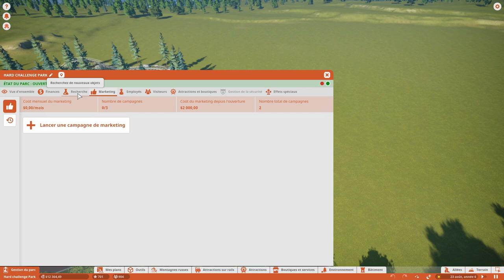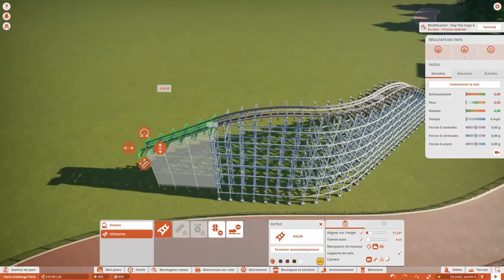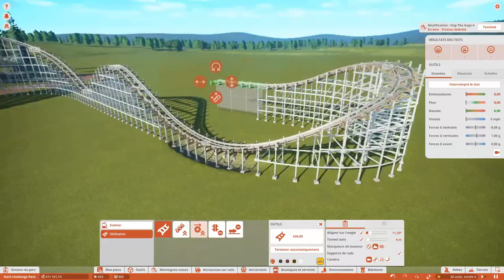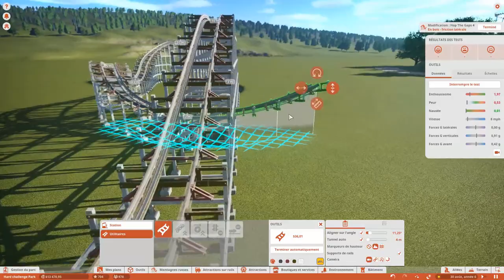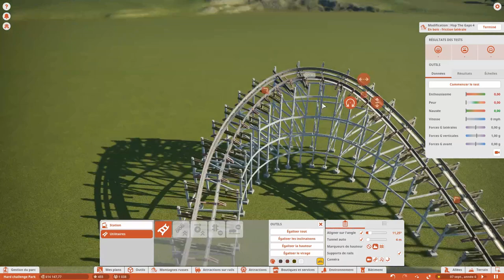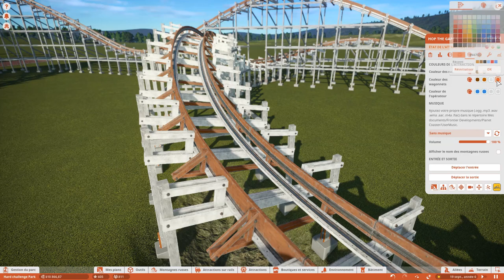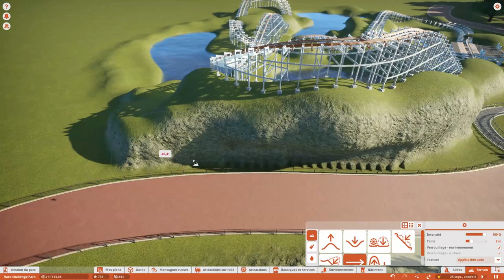Planet Coaster | Let's play | Hard mode | Ep. 10 : Un Kiddy Coaster !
Salut à tous, bienvenu pour le 10ème épisode du nouveau let's play Planet coaster en hard mode ! Retrouvez un épisode de la série tous les vendredis soir à 17h ! Si tu as la moindre suggestion n'hésite pas à m'en faire part dans les commentaires !

LIEN DISCORD : (lien dans la description)